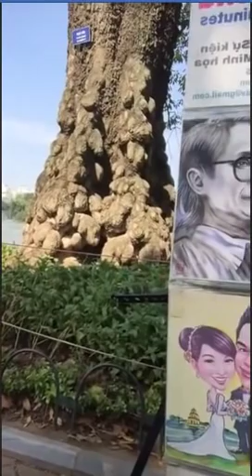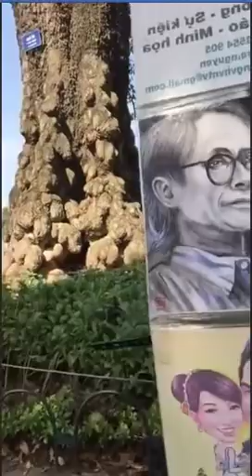Lợi Minh trả lời phỏng vấn Việt Weekly tại Hồ Gươm: "VN thay đổi từng ngày"